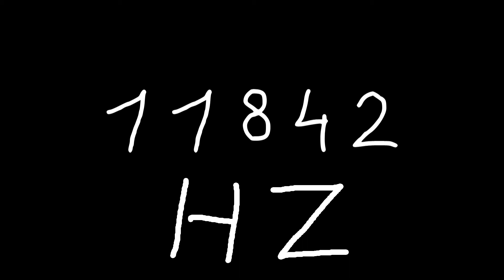11842 hz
Just sound.

chords
sounds
noise
tone
noises
tones
audio
wave
waves
sin
sine
sinus
sinoid
heart
heartbeat
resonancy